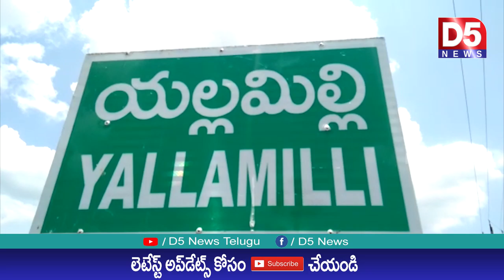ఇప్పటికైనా త్రాగునీటి సమస్యకు అధికారులు స్పందించి చర్యలు తీసుకోవాలి |D5 NEWS